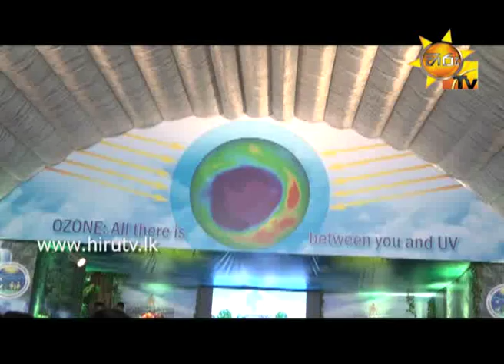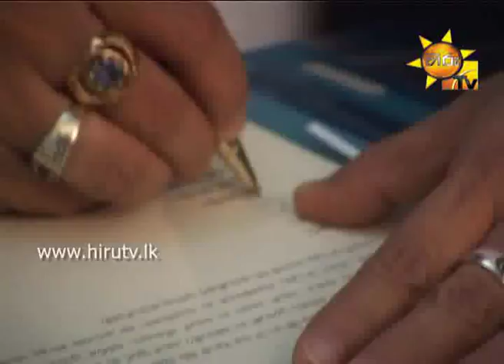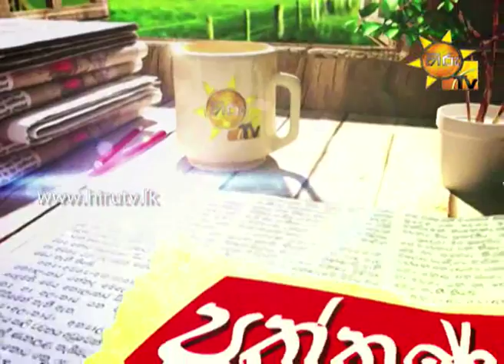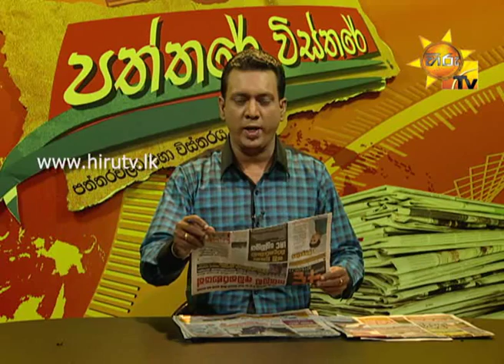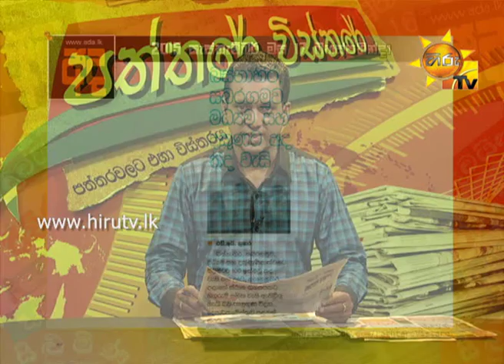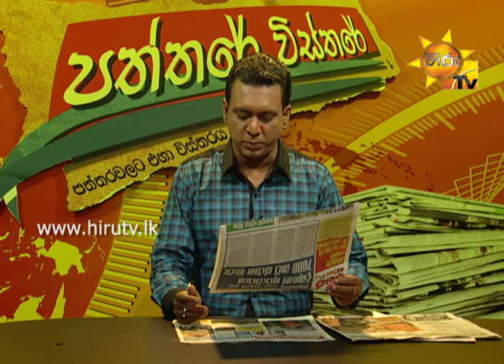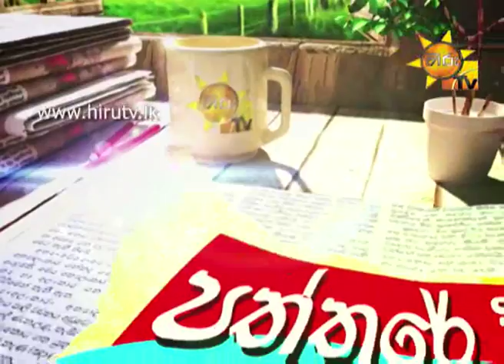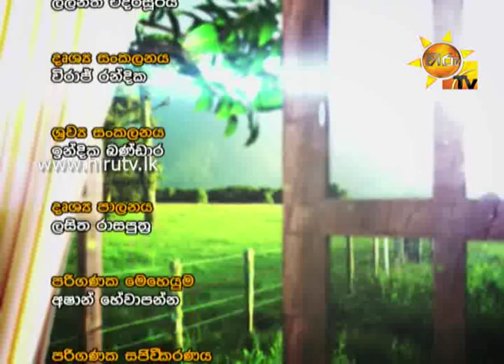Hiru TV Paththare Wisthare EP 1146 | 2015-09-17